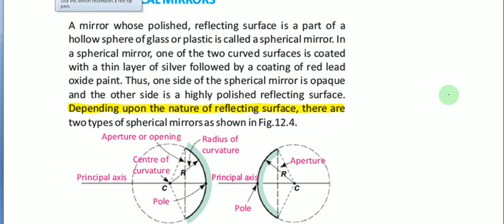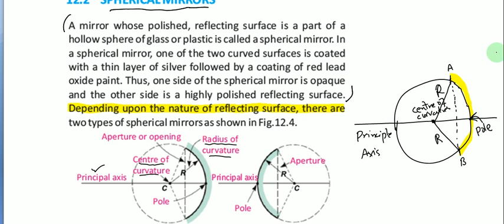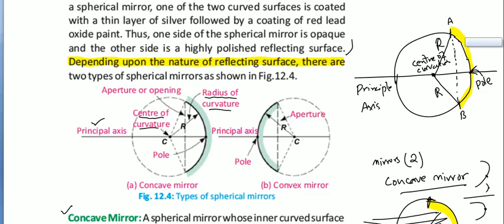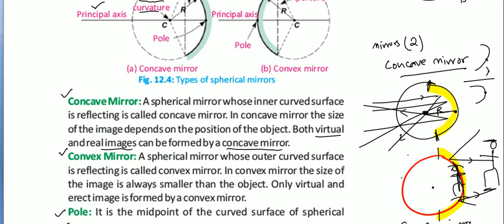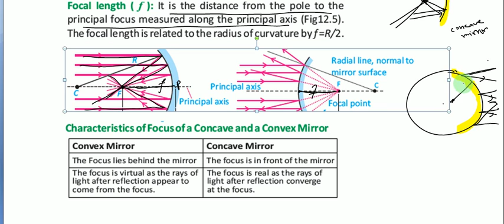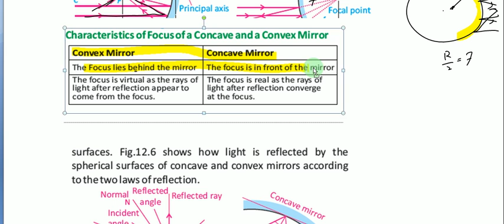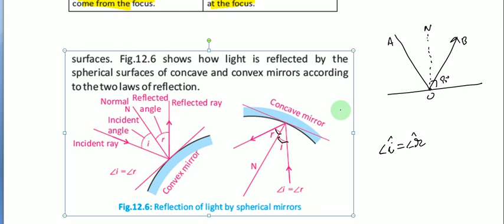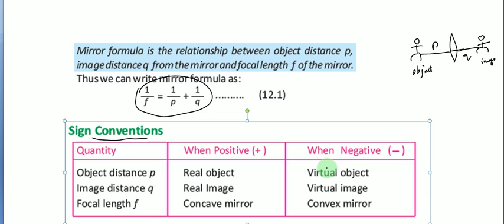10th class physics chapter12 topic spherical mirrors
10th class physics chapter12 topic spherical mirrors
by shan academy